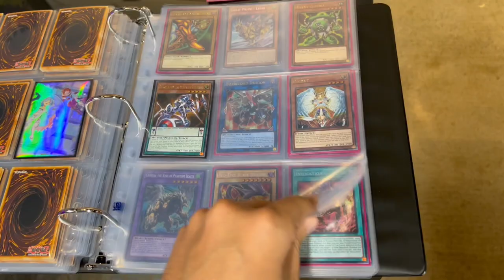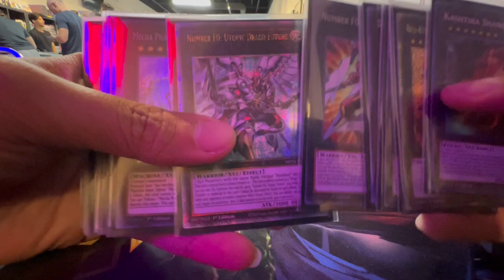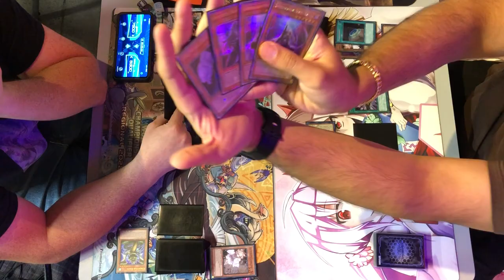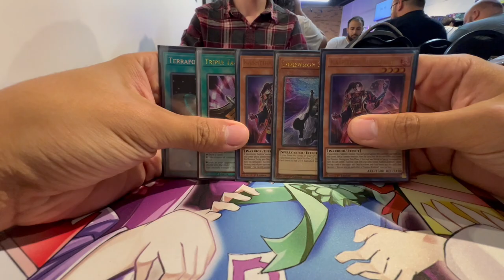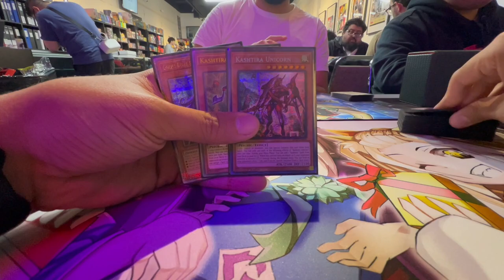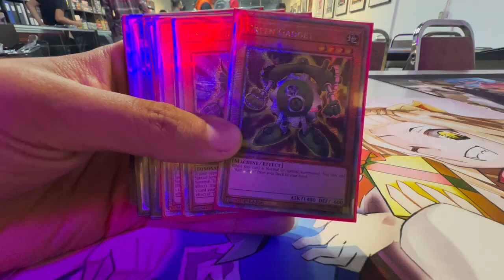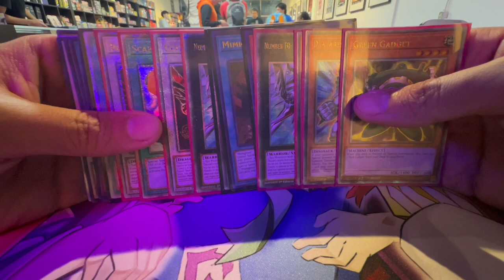DOMINATING a NEW Locals with my FAVORITE Deck! | Yu-Gi-Oh! Locals Vlog #36